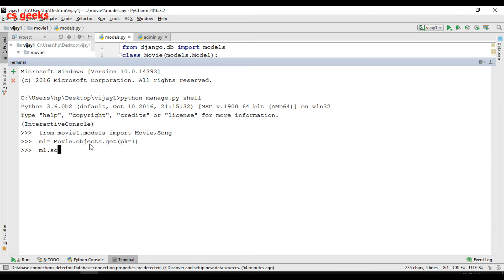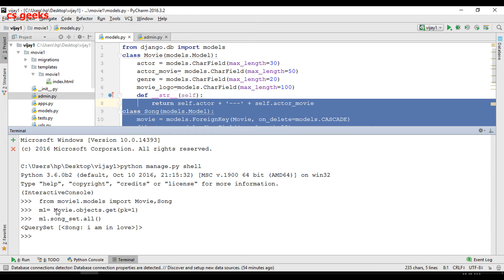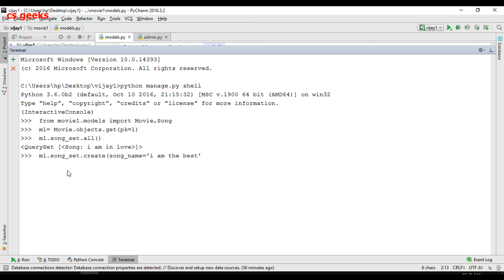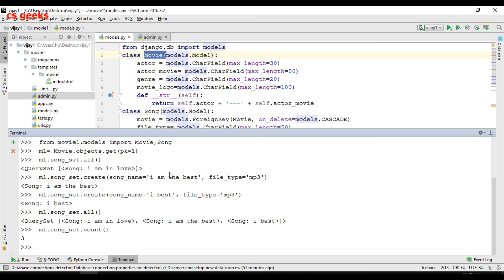Django Tutorial 16 Related Objects Set ( हिन्दी)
Django is a web framework built on top of Python that allows you to rapidly create and maintainable web applications. In this course, we'll start by installing Python and Django. I'll walk you through how to configure and set up a simple project. Next, we'll look at how models, URL patterns, views, and templates are used together to create powerful modular code. Once we have a solid grasp of each of these, we'll create simple application.